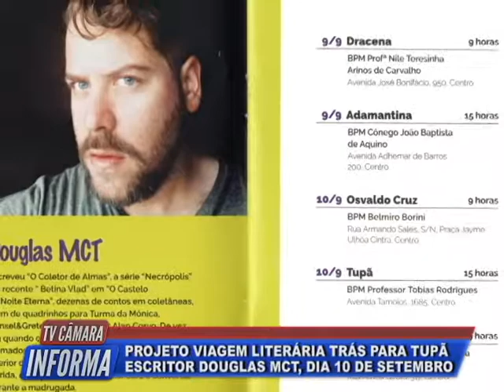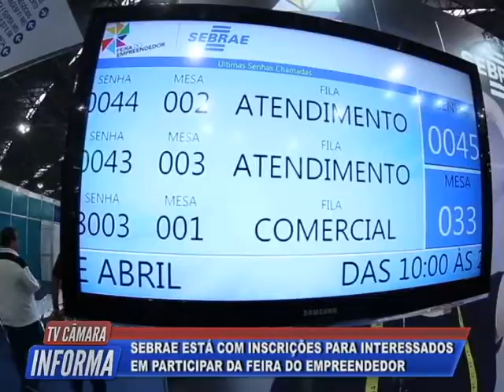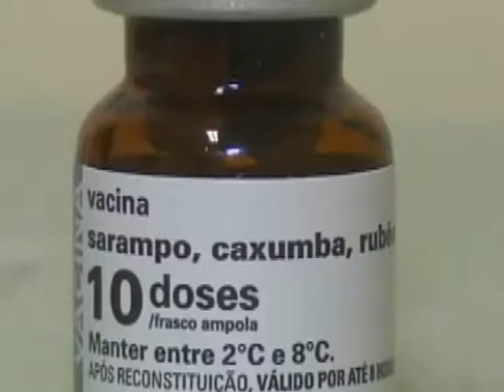TV Câmara Informa 15/08/2019 - Bloco 2